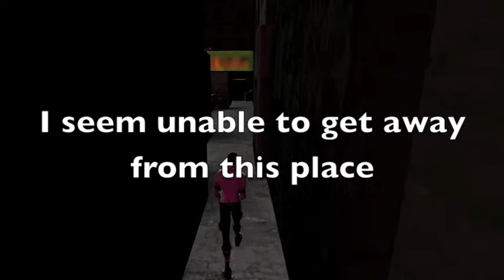Sleep Walker - Lucid Dream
Second Life Short Movie